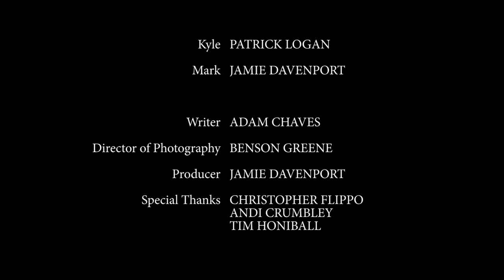The Neighbor | Short Film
Kyle just can't seem to fix his bathroom sink. Luckily he knows his neighbor Mark has just the tool!